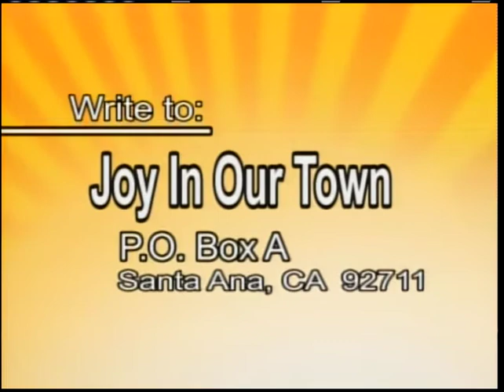City of Phoenix Councilman Jim Waring on Joy in Our Town